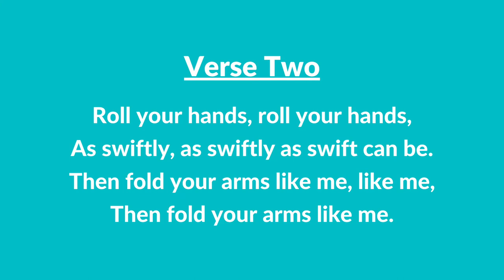#274 | Roll Your Hands (Instrumental With Lyrics) | LDS Primary Children's Songbook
#274 | Roll Your Hands (Instrumental With Lyrics)